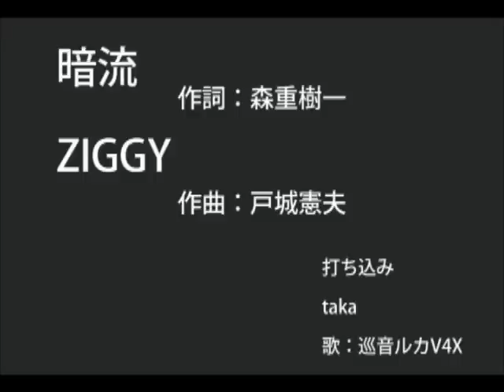【ボーカロイドカバー曲】 暗流（ZIGGY） 巡音ルカV4X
2014年にオケはほぼ出来ていたのですが、譜面で採譜していないパーカッションとかを「巡音ルカ　V4X」に合わせるため2015年に耳コピで追加。エレキギターは譜面では一本ですが、かなり重ねていますね。それはコピー出来ていません。エレキギターやパーカッションに厚みがない分、ベースやアコギが出ています。ルカは音素のダークばかり使いました。